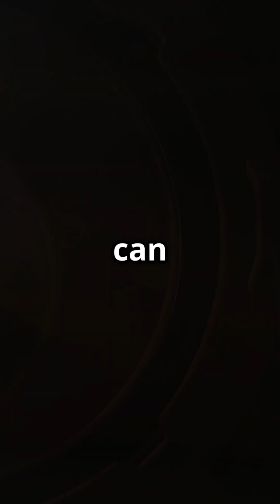What Space Does to the Human Mind 🧠💫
"Welcome to Deep Astronomy, your gateway to the cosmos! 🌌
Embark on a journey through the mysteries of space, from the swirling beauty of distant galaxies to the intricate details of our own solar system. Discover fascinating facts about planets, black holes, stars, and the origins of the universe.

Through engaging videos, stunning visuals, and easy-to-understand explanations, we bring the wonders of the cosmos closer to you. Whether you're a seasoned stargazer or just beginning your exploration of the universe, there's something here for everyone.